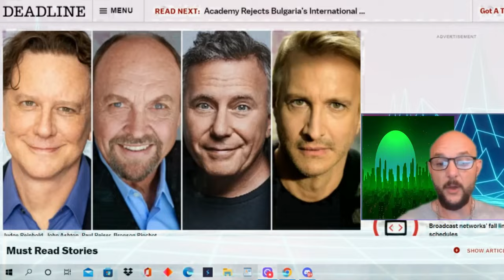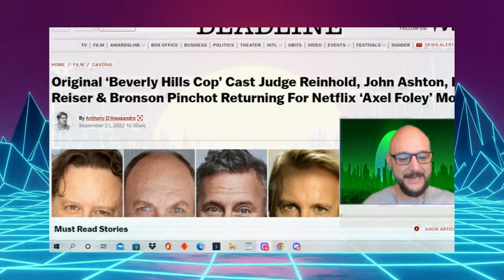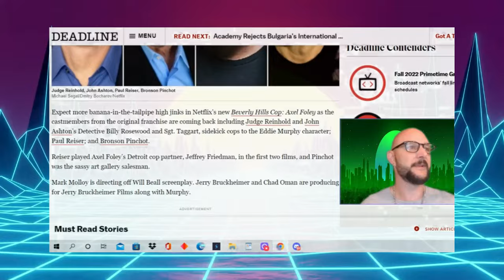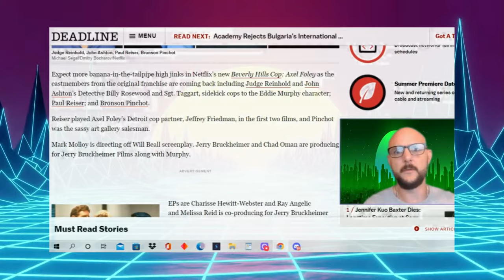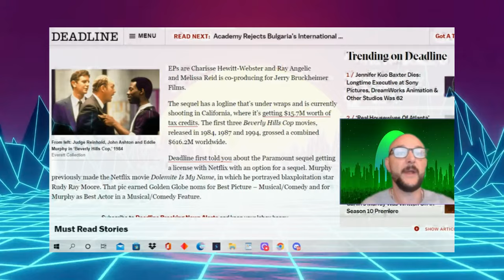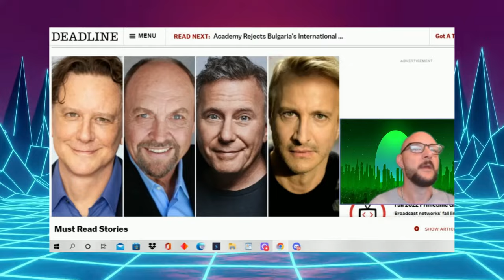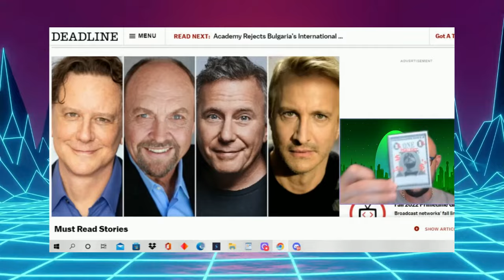Netflix Beverly Hills Cop Continuation "Axel Foley" Casts Original Franchise Actors!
I am SO DAMN EXCITED for this movie!

Chris Fisk
Infinitale Chronicles